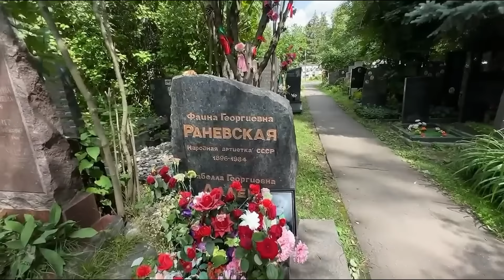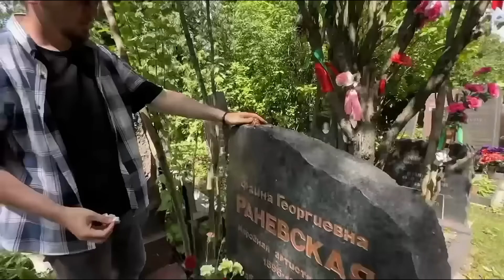С цветами на могиле великой актрисы Фаины Раневской / Донское кладбище